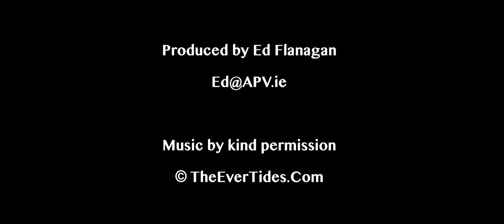Ireland Eyes Ferries to one of Dublin's best kept secrets.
Irelands Eye Ferries take you to Dublin's best kept secret. Produced by Ed Flanagan of APV.ie , music by TheEverTides.   This is property of APV.ie and IrelandsEyeFerries and coping is prohibited.